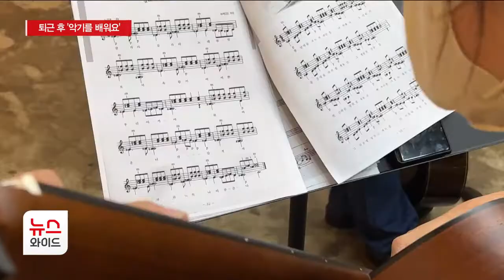부산 시민 1인 1악기 문화 정립 '악기를 배워요'/HCN부산방송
기타나 바이올린 같은
악기 하나쯤 배웠으면 하는 분들 많으시죠?
부산문화재단이
부산시민 1인 1 악기 문화 정립을 위한
생활문화 프로젝트를 진행하고 있습니다.
'기타 등등'이라는 이름의 프로젝트에 참가해
퇴근 후 악기를 배우는 부산시민을
공이철 기자가 만났습니다.